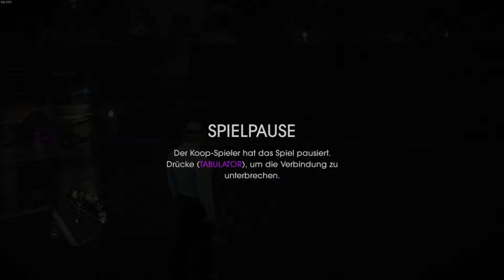Saint Row 4 Outtake - Pinkys Lachflashattacken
Titel: Saints Row IV
Genre: Action, Abenteuer
Entwickler: Deep Silver Volition
Publisher: Deep Silver